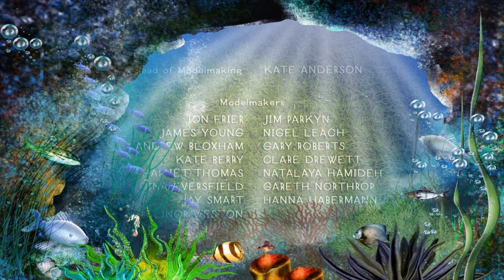Shaun the Sheep S4E18 Remote Control